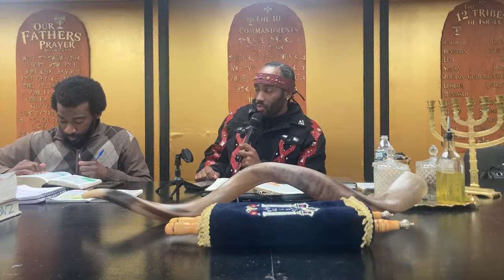BLOOD IS NOT THICKER THAN WATER